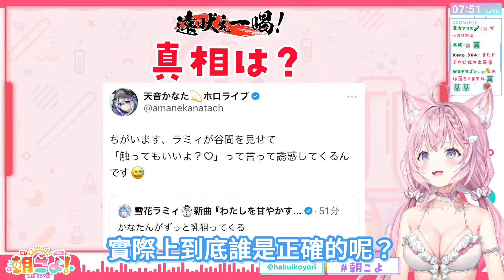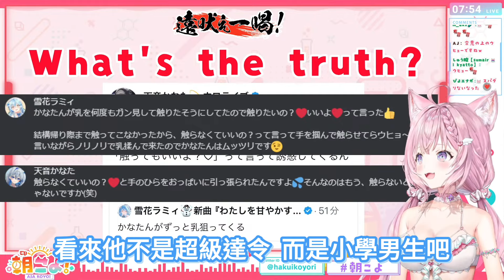彼方摸了菈米的大胸肌後兩人對於事情的經過爭論不下，獨家調查事情真相的Koyo則似乎對摸胸一事相當羨慕ww【博衣こより／博衣Koyori】【ホロライブ切り抜き】【hololive中文精華】